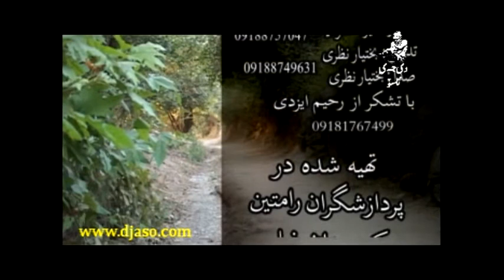Mosa Alamani (1)